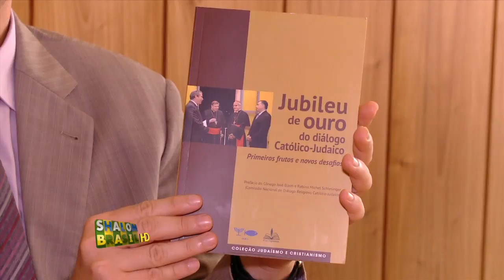Conib em Foco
Livro Jubileu de Ouro